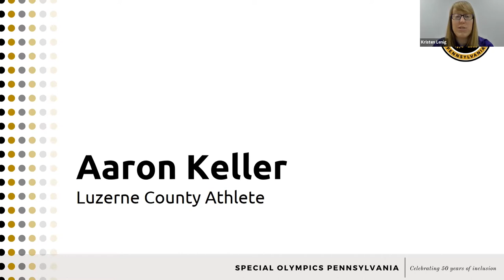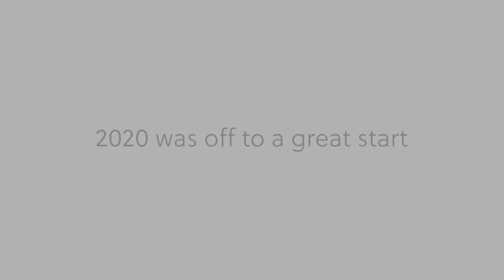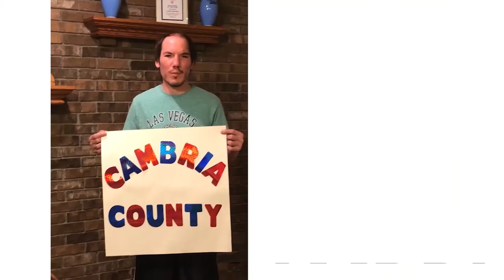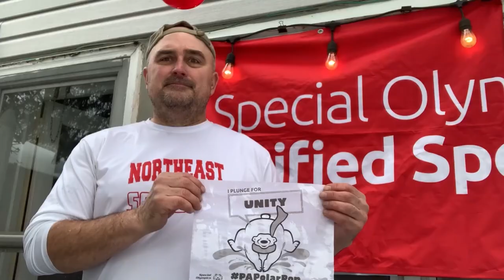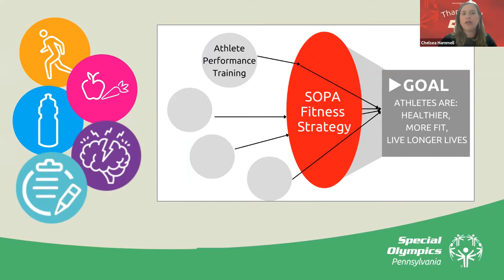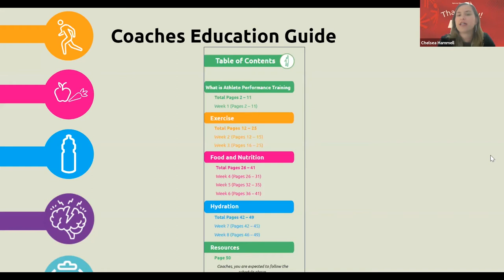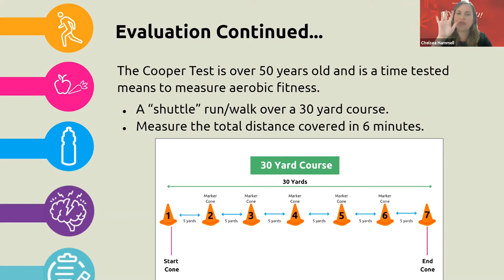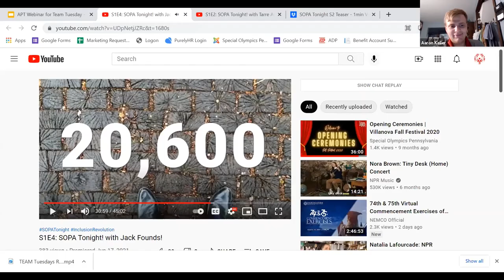TEAM Tuesdays 8.17.21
Special Olympics Pennsylvania is excited to announce the launch of Together Everyone Achieves More (T.E.A.M.) Tuesdays, a monthly webinar that will be taking place on the third Tuesday of each month from 7:00​​​ to 8:00 p.m.

We are launching this webinar series to provide uplifting and educational content, spotlight the work of our athletes and volunteers, as well as feature a variety of guest speakers.